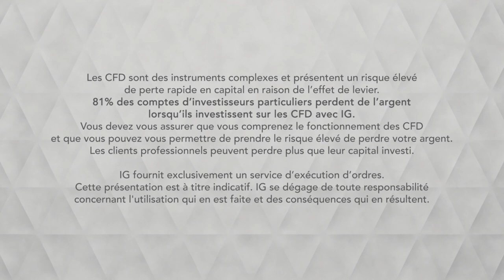Bourse CAC, les données économiques soutiennent les marchés IG 02 04 2019